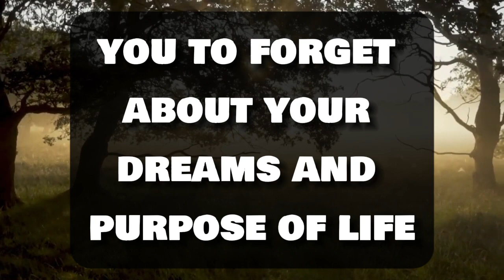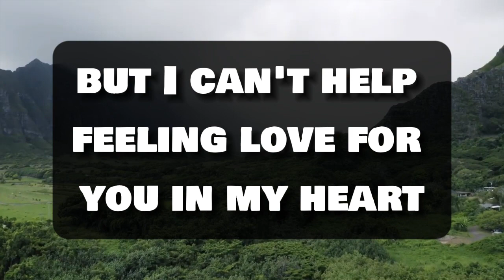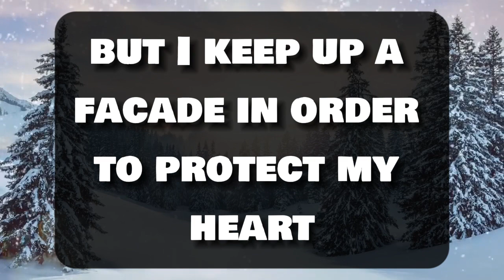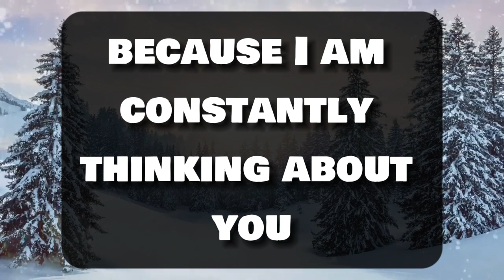😱Shocking!!! 💔😭 some people come in your life 🤫 dm to df twin flame reading